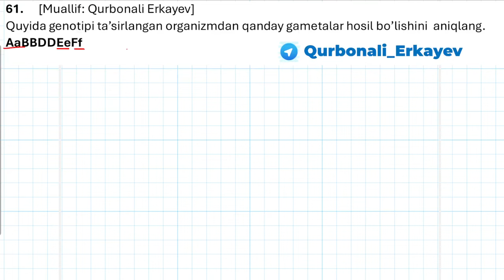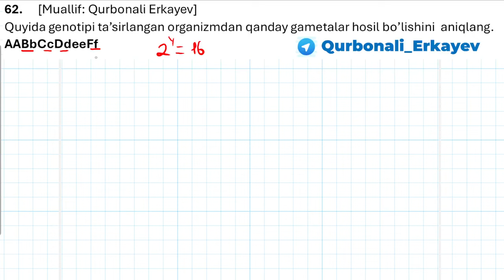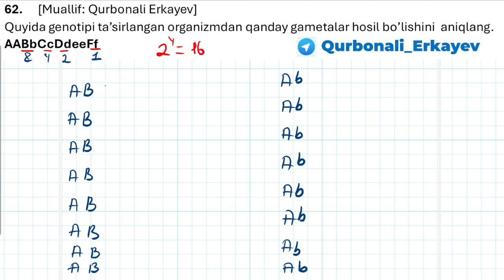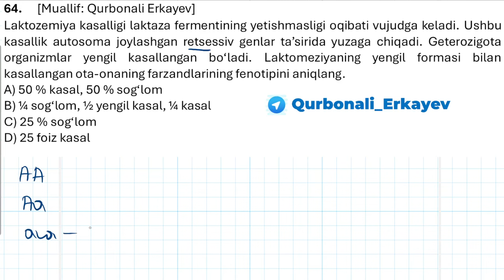Har kunlik masala darslari 13-kun || Ҳар кунлик масала дарслари 13-кун